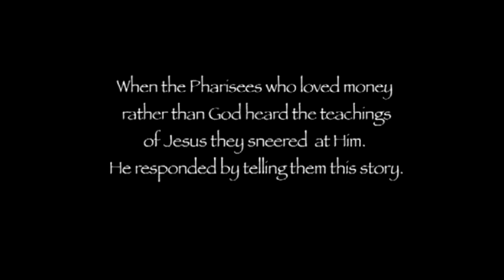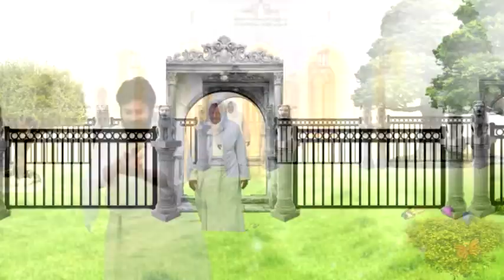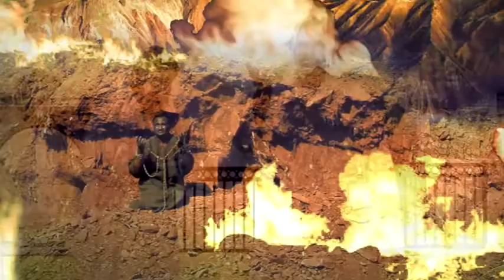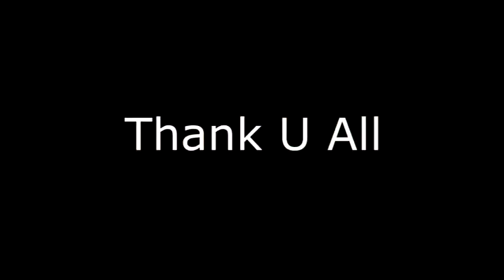The Rich Man and Lazarus Movie CSI Christ Church Giddalur